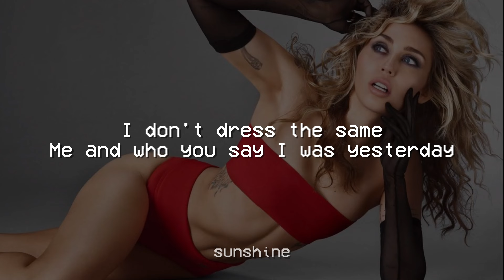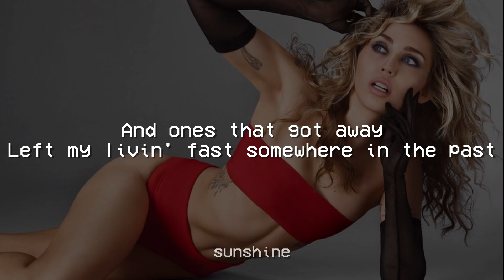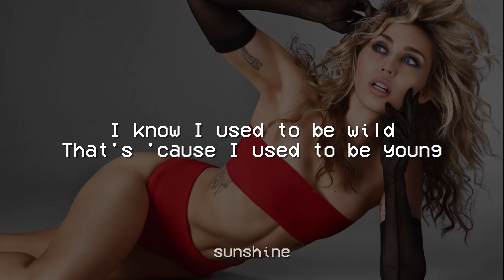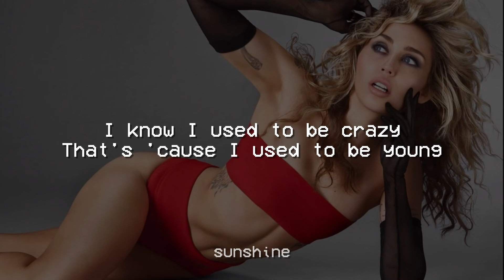Miley Cyrus - Used To Be Young (Lyrics)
It’s not worth crying about

There’s somewhere else to go ohhhhh

Ohhhhh

Sunshine